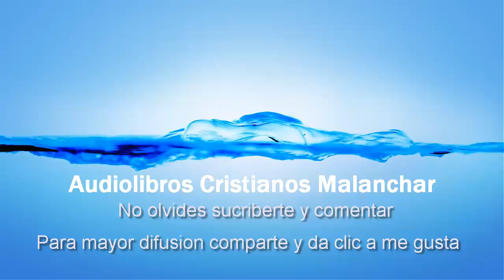Cómo vencer la depresión 6/6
El problema de la depresión ha provocado una crisis alarmante en nuestra sociedad. El Dr. La Haye presenta un nuevo método para vencer este problema y escribe acerca de sus causas y curas.